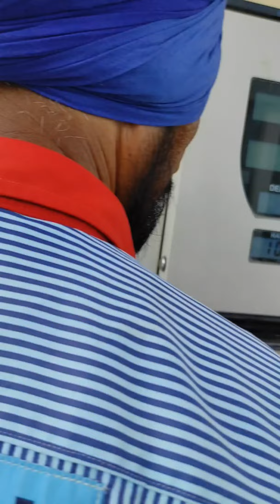VLOG NO 2 VANSHPREET KAUR NU MILAN CHLE❤️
SHEHZADA CREATIONS

ENJOY THE MOMENTS.